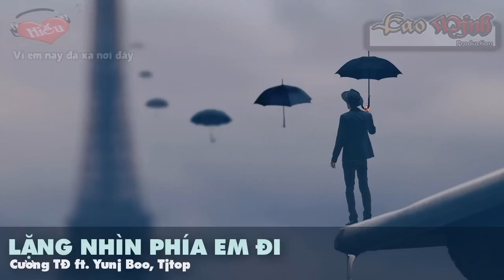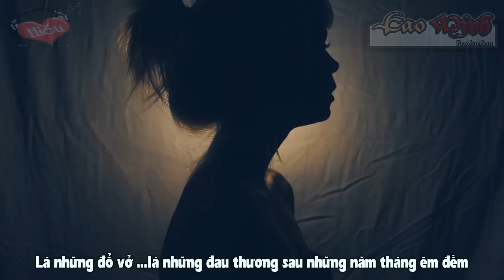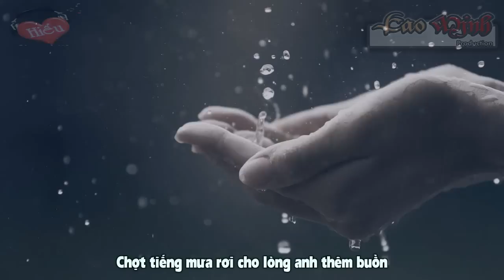Lặng Nhìn Phía Em Đi - Cương TĐ Ft. Yunj Boo, Tjtop [Video Lyric Official HD]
Title:  Lặng Nhìn Phía Em Đi - Cương TĐ Ft. Yunj Boo, Tjtop [Video Lyric Official HD]
Links Mp3:Update...
**Video + Effect Trans + Designer:
Lyric:
Introl:
Lặng nhìn phía em đi anh lặng im
Giờ tiếng mưa rơi thêm nhói lòng
Vì em nay đã xa nơi đây
này nhìn vào mắt anh và trả lời rằng hạnh phúc em cần ai

Ver1:
Babe...bấy lâu nay... khung cửa  trái em không mở lại
Vì sợ nắng đến làm cháy con tim khờ dại
Em vẩn giữ ...một chút vị cay và đắng của quá khứ không tồn tại
Những thứ của ngày hôm qua người ta thường bảo em nên chôn đậy
Nhưng làm sao khi dòng cảm xúc chợt đến khi về đêm
cố Dấu để quên hay gợi kí ức xưa về thêm?
Lâu rồi em không còn thoái quen ngủ sớm...mà thây vào đó là những câu ca
Em viết...em biết...sau những mất mát là sự hối tiết mà...
Tell me how i can bring you back?
Nơi em sống trời đang có nắng nhưng sao em thấy hơi lạnh
Em nhớ những ngày bên anh mùa đông không hề thấy lạnh
Em muốn vơi lấy đôi tay...nhận ra em đã sai khi từng làm anh khóc
Để đến hôm nay thứ còn tồn lại trong căn phòng trống lốc
Là nổi buồn và bao nhung nhớ xiên màn đêm
Là những đổ vở ...la nhung dau thương sau nhung năm tháng em đềm
Em sợ nhìn thấy giọt nước từ mi anh rơi ra
Vì điều đó Làm sao em đủ can đảm để rời xa

Mel:
Chợt tiếng mưa rơi cho lòng anh thêm buồn
Vì trong lúc em đi mưa kia rơi không ngừng tuôn
Và anh đã cố gắng níu đôi tay
Nhưng em đã xem như anh đây không tồn tại
Có lẽ nên dừng lại thôi
Anh biết
Có lẽ phải buông tay thôi
Đã quá xa
Giờ học cách quên 1 người
Để trái tim ta không còn đau… như ngày đầu

Ver2

A đã cố gắng..đưa hai ta đi qua những sai lầm...
 Nhưng sự cố gắng đã phai dần hết đi trong hai năm
 Nỗi buồn sao bao vây...
tim anh sao xiết vậy
A đã từng mạnh mẽ trước khi e đến...em biết đấy
A chợt tĩnh giấc...trog giữa...cơn mơ đêm qua
Trong giấc mơ đó có a và em và 1 người lạ
 Ko cần thiết nói...anh biết mình đau thôi...vì kĩ niệm Đễ riêng cho anh nơi đây ôm trọn..là đũ rồi
 A từng nghĩ mình là người hp nhất khi mình tìm đc nhau
 và mọi thứ về em chĩ còn xót lại trên đôi vai áo
 A ko thễ lựa chọn...giữ hay là buông tay
 Mặc cô đơn và đau đớn...thôi đễ Anh ôm trọn vậy
Vì yêu là cho đi...không cần nhận lại
 Đưa đôi tay nhặt mãnh yêu thương...ghép hết tất cã cho dù điêu đó là sai
Em...là hàng ngán câu truyện a viết...
im watting for you